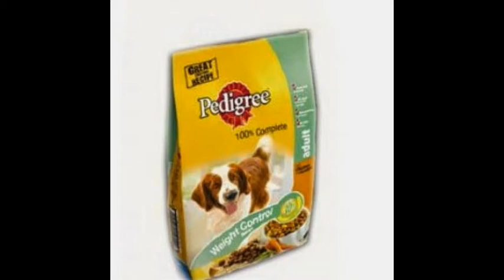moOOou.com | Online Pet Store | Dogs Products | Largest Pet Food Store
At moOOou, we provide the best deal for all our site visitors. We provide you with huge benefits and discounts on our most popular range of dog products by simply erasing the middle man and passing the benefits through supply chain directly to the end user. Welcome to moOOou.com experience the delight of online shopping on your favorite Pet store!